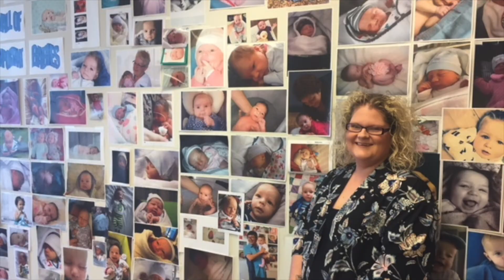Celebrate Louise Brown's 40th Birthday at MRSi 2018!